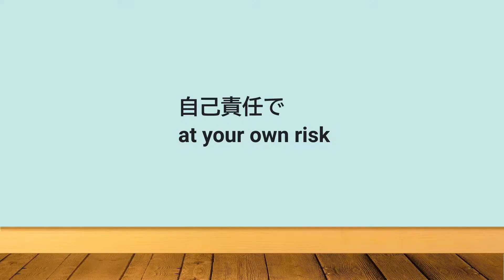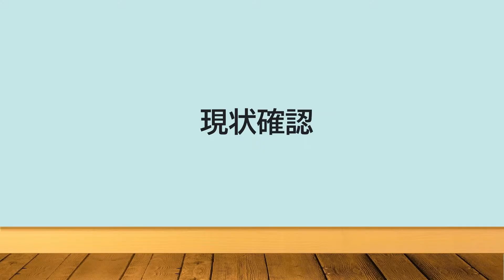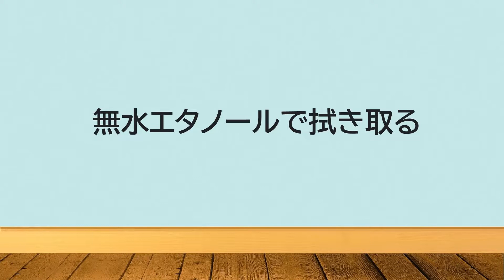【失敗】Wiiリモコンを分解して修理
Chapters:
0:00 Intro
0:20 1.Ｙ字ドライバー
0:39 2.分解する
1:23 3.洗浄
2:22 4.修理失敗